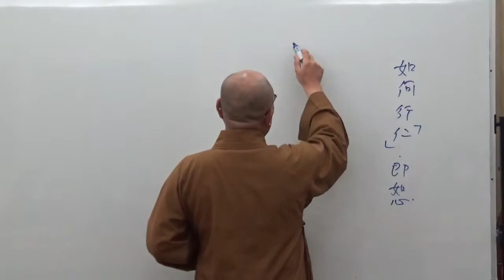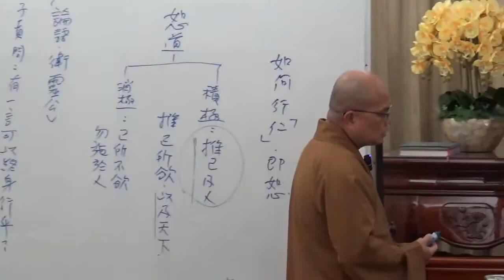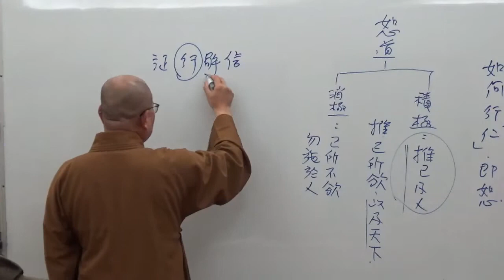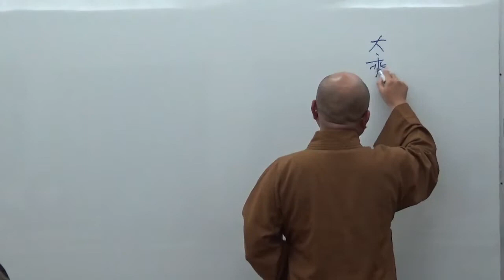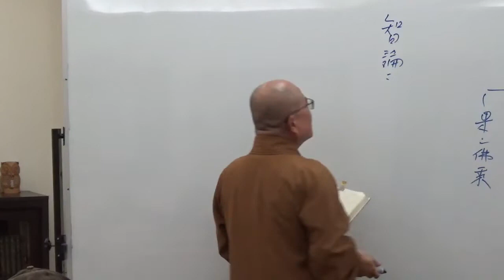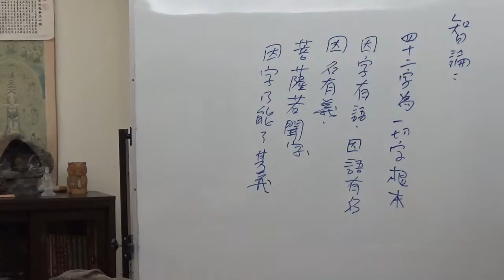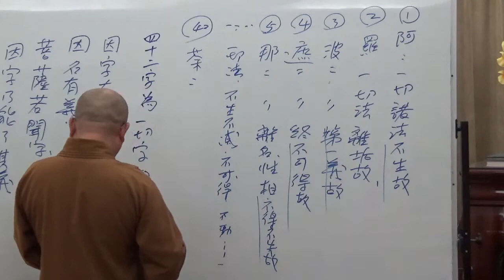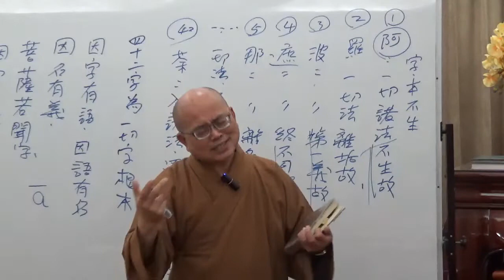成佛之道 075-1~如正法師